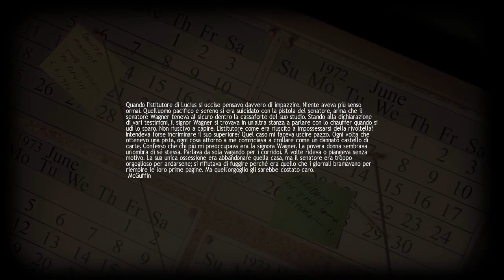LUCIUS GAMEPLAY # 7 - 4 IN UNO -FABIUS WAYNE JAMES SUSAN